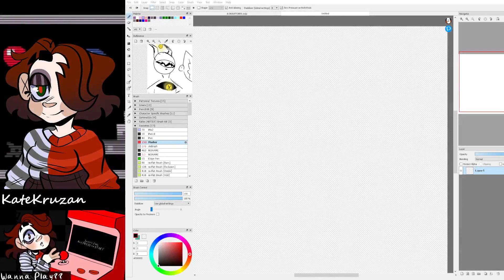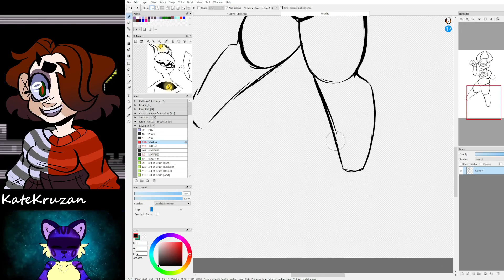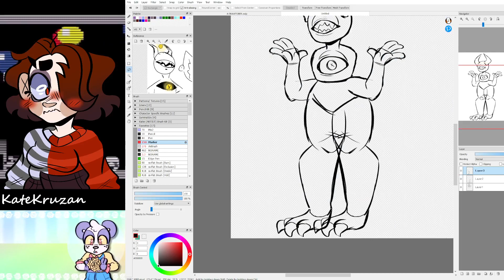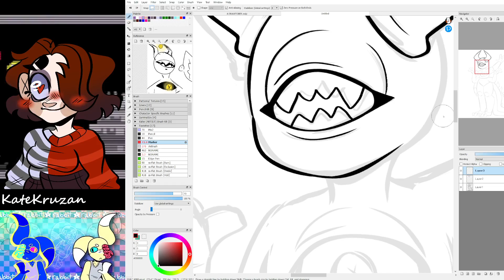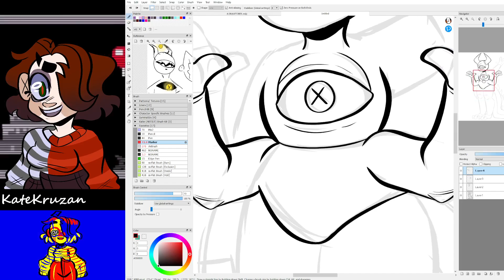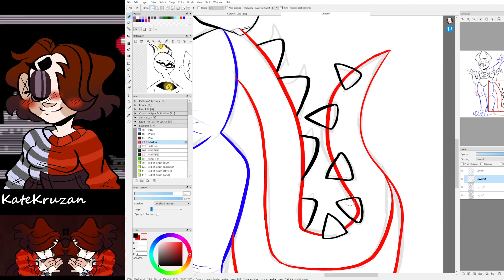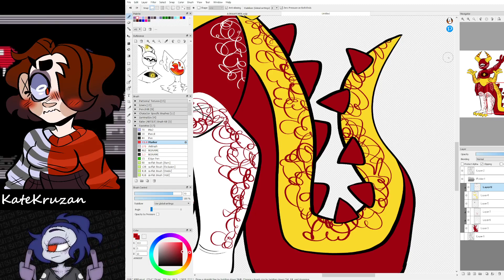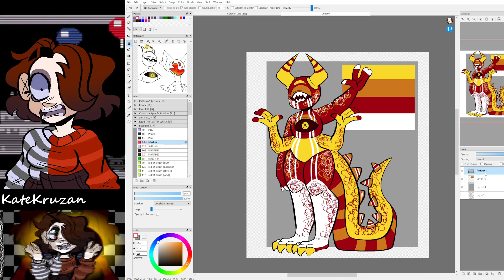McKween DAY #7 [UNCUT] Prompt: demon/devil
COMMISSIONS!!
1- Sketch $10-$20
2- Lineart $20- $30
3- Color $30- $40
4- Simple shading $40- $50
5- Full Shading $50- $60